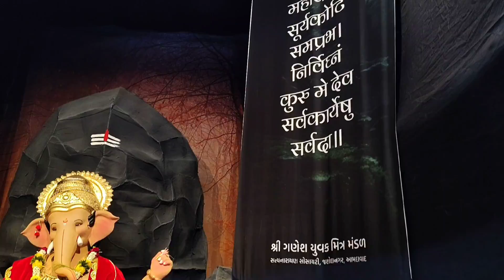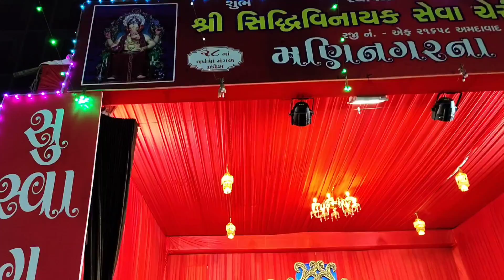famous ganesh utsav 2024 ahmedabad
Ganpati utsav 2024 ahmedabad

ganesh utsav ahmedabad, ganesh 2024 ahmedabad, maninagar ka raja, shyamal ka raja, bapunagar ka raja, ahmedabad, dakshini society ganpati ahmedabad, dakshini ganesh 2024, ganesh 2024